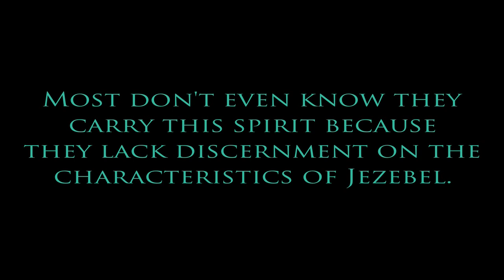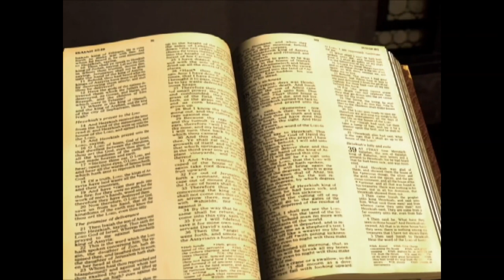Discerning The Jezebel Spirit Part-1 HD (Classic 2009 Content)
In this video we share our commentary and criticism to teach and educate our community about the subject matter in the video title which cover news reporting, dating, relationships issues and more for deep conversations to stimulate thought.